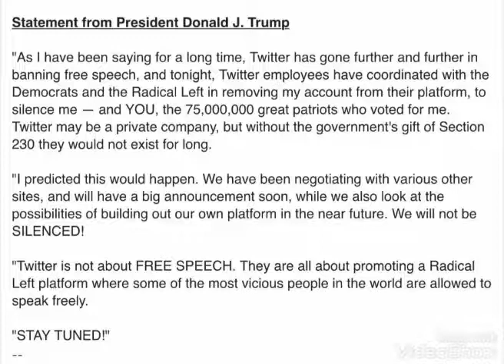Twitter deleted statement from Trump!!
This is only a demonstration, not my opinion!